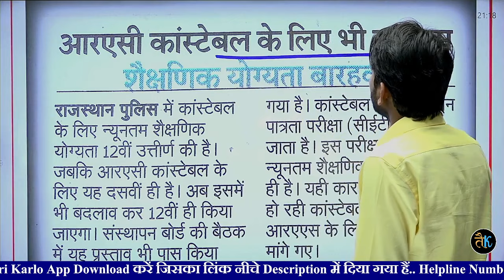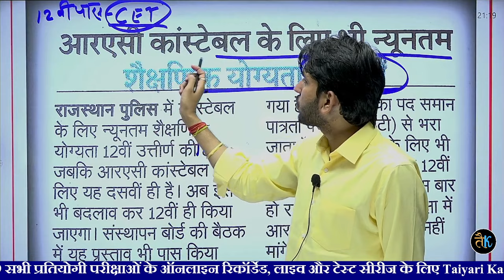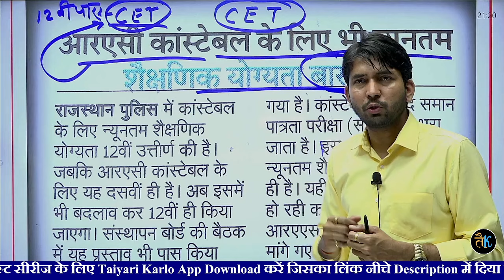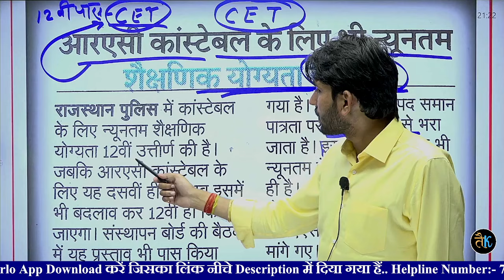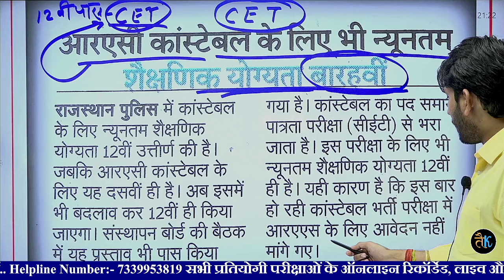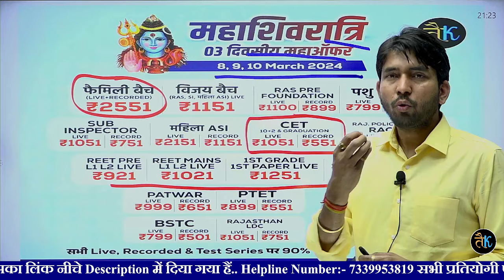राजस्थान पुलिस RAC में भारी बदलाव | Rajasthan Police RAC Bharti 2024 | Rajasthan Police Vacancy 2024